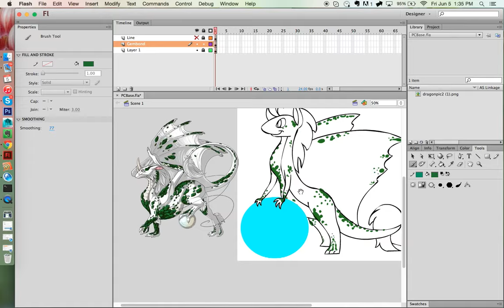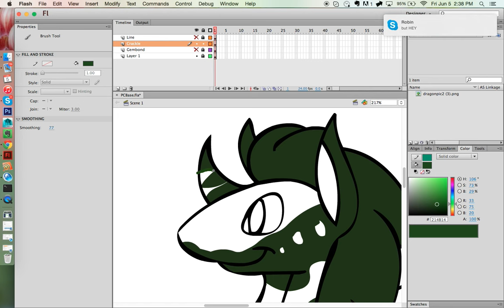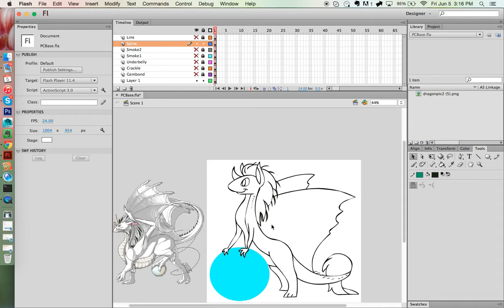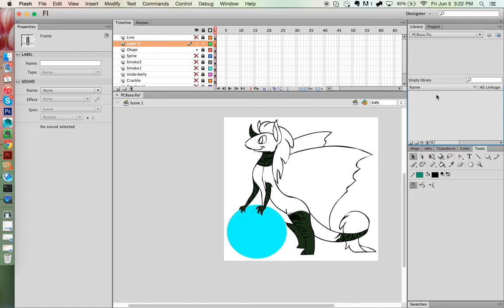Flight Rising Adoptables Speed Paint - Pearl Catcher Tertiaries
Created the Tert Genes for my Flight Rising Pearl Catcher Adoptables. (Edit. Youtube killed my videos quality. I'll look into how to improve that for another video)

Art done in Adobe Flash CS6
Composited and Rendered in Adobe After Effects CS6

Pearl Catchers and All Genes are Property of Stormlight Workshop

Song is Chocobo Carnival from Lightning Returns, Composed by Naoshi Mizuta